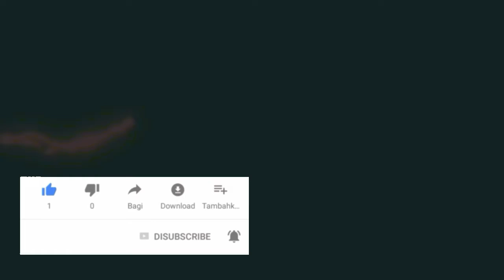Maine Coon Kitten - MUFASA First time playing outside (Bermain Diluar Rumah) - 6 WEEK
Mufasa is playing Outdoor
Mufasa adalah bayi kucing mainecoon. Saat ini usia nya baru 6 Minggu dan sudah lincah dan lucu,.. Kalian punya kucing ga dirumah? atau hewan peliharaan? komen dibawah ya.. share pengalaman kalian dengan hewan peiharaan kalian..

untuk lihat video2 mufasa yang lain silahkan mampir ke youtube channel kami